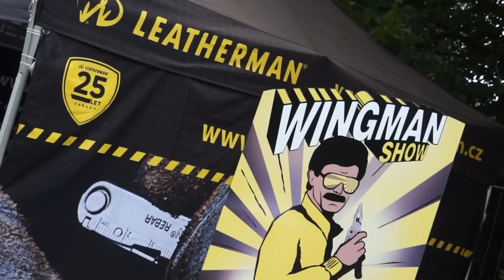SÁZAVAFEST 2015 | FAMILY FUN ZÓNA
Podívejte se, jaké to bylo letos na SÁZAVAFESTU 2015 ve FAMILY FUN ZÓNĚ!